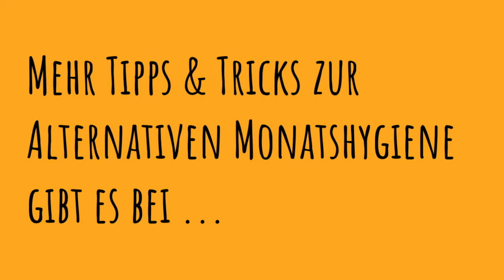Mit der Stoffbinde unterwegs (Mini-Tipp)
Ein kleines Mini-Video in dem ich Dir zeige wie Du eine benutzte Stoffbinde gut zusammenpackst und sicher in einem Wetbag (Nasstasche, Nassbeutel) nach Hause nehmen kannst.

1bis3.de
Inhaber: Sabine Bauer
Julius-Leber-Str. 5
53340 Meckenheim
Deutschland

Die Musiklizenz haben wir gekauft und dürfen diese damit verwenden:
Track title: Beautiful Days
License type: Standard License
Artist: John Starcluster
Composer:  John Francis Jorgensen (BMI)
Publisher: Lynne Publishing (PRS)Kategorie